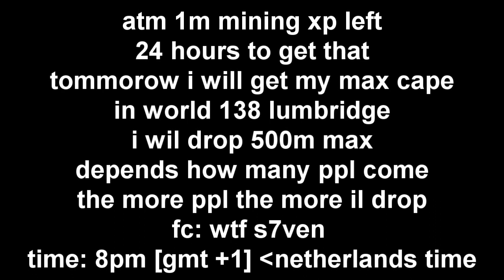tommorow max cape info and last road to max episode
tommorow max cape :/ + 500m drop party like this video !
depends how many ppl show up
party wil be around 8pm [sunday] my time netherlands
which is [gmt+1] im sure you can figure
that out by yourself or just join my friendschat
il be making a video 1 hour b4 i max
world 138 lumbridge
- 7

song:

Hope you like this one, had the feeling of friendship to it.. Peace x

Artist: Blackmill
Title: Friend
Genre: Music (Melodic Dubstep)
Software: FL Studio 10
Album: TBA